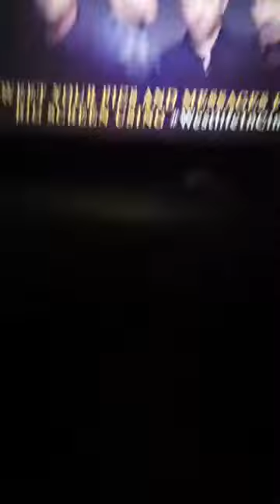Me Singing Away To Westlife In Cinemas In Sheffield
Me Saturday Night with my sister singing away to Westlife in the Cinemas in Sheffield lol 😂
I went LIVE!!! On Facebook I'm always like this so enjoy watching I've been told I'm funny lol sorry I can't help it lol 😂